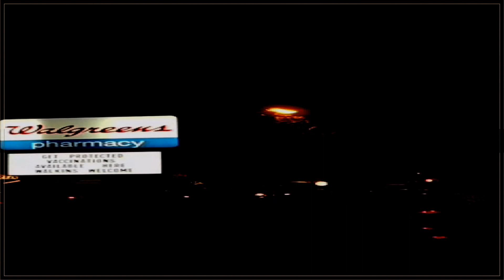productive daily routine😊｜7:00 get up, morning activity, house work, shopping, cooking🌈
This video is made solely to spread awareness and educate the viewers.

DailyVlog #01